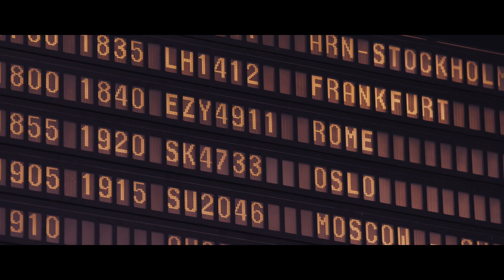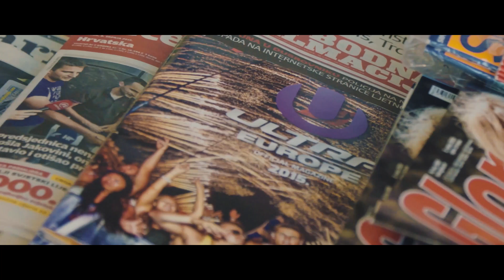BL3R Sony RElease p2EE